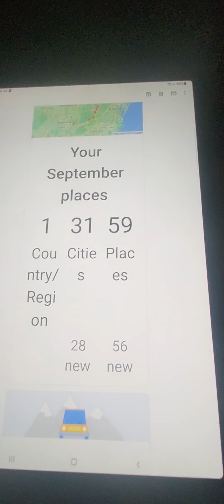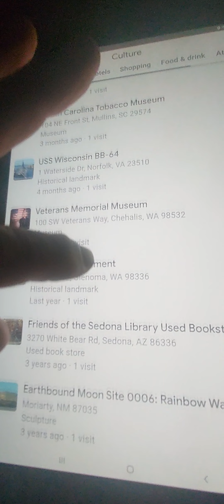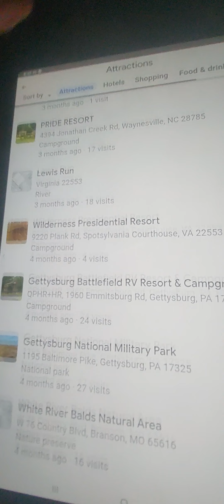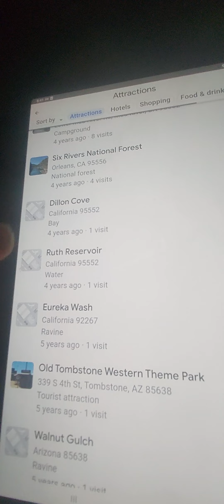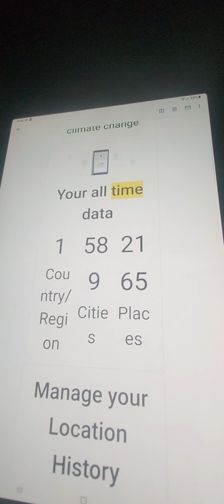My timeline.. how about yours..😎..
Out enjoying myself..